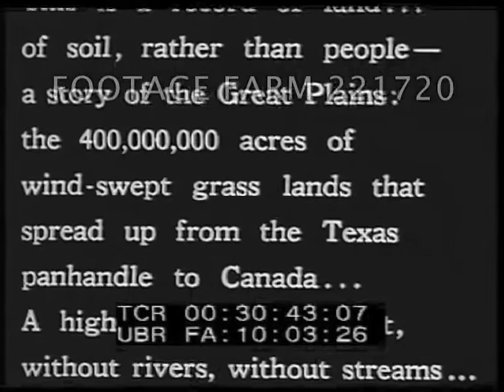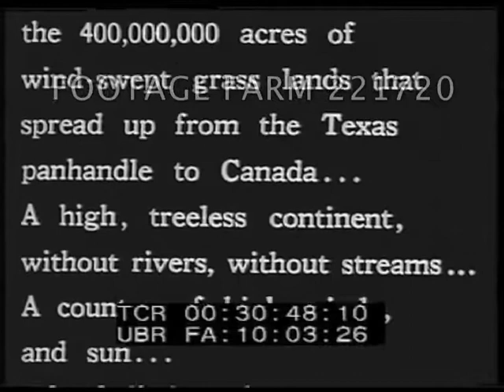US Farming 1930s - 221720-04 | Footage Farm Ltd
Titles.  R1 of 3
00:30:29  Prologue, rolling titles.
00:31:16  Animated map showing US States covered by great plains.
00:32:17  CU grass stalks in wind.  Pan across rolling grasslands.
00:33:25  LS Cowboy riding on horse up ridge.  White face herford cattle herded across grasslands.  CU cowboy watching on white horse; pan over cattle moving & cowboy riding off.  Still beef cattle grazing, moved to pens by railroad; CU past camera.
00:35:45  Pioneers in covered wagons past; cattle.
00:36:01  Homesteaders in wagons, land rush across the plains.  CU pounding fence posts, plow into ground, past camera tuning grassland.  Farmer picks up dry soil & wind blows it, looks up at sky.
00:37:02  Farm seen across plowed field behind barbed wire.  CU grain stalks in wind; horses pulling combine / binder.  Many mules pulling large combine w/ men bagging grain.  CUs.  Grain falling.
00:38:12  Steam locomotive pulling railroad train across low horizon at dusk.
Depression; Farming / Agriculture; Economics; Man-Made Disasters; 1930s; 1936; USA Western History; Americana; Classic Documentary; New Deal;